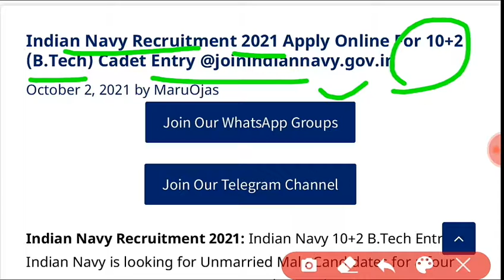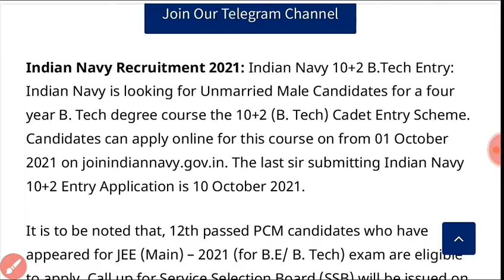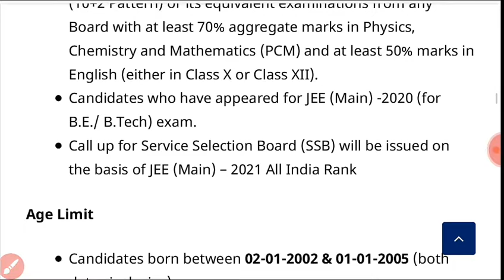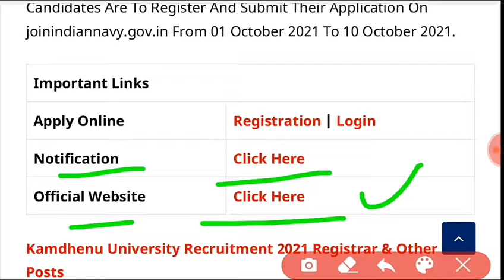Indian Navy Recruitment 2021 Apply Online For 10+2 (B.Tech) Cadet Entry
Indian Navy 10+2 B.Tech Entry: Indian Navy is looking for Unmarried Male Candidates for a four year B. Tech degree course the 10+2 (B. Tech) Cadet Entry Scheme. Candidates can apply online for this course on from 01 October 2021 on joinindiannavy.gov.in. The last sir submitting Indian Navy 10+2 Entry Application is 10 October 2021.

It is to be noted that, 12th passed PCM candidates who have appeared for JEE (Main) – 2021 (for B.E/ B. Tech) exam are eligible to apply. Call up for Service Selection Board (SSB) will be issued on the basis of JEE (Main) – 2021 All India Rank (AIR) published by NTA.

1) Indian Navy ની ભરતી નું ફોર્મ કેવી રીતે ભરવું
2) Indian Navy ની ભરતી કેટલી જગ્યાઓ પર ભરતી છે
3) Indian Navy ની ભરતી કેટલી ફી ભરવાની રહેશે
4) Indian Navy ની ભરતી કેટલી લાયકાત રહેશે
5) Indian Navy ની ભરતી form ભરવાની છેલ્લી તારીખ કઈ છે
6) Indian Navy ની ભરતી માં કેટલી ઉંમર મર્યાદા રહેશે
7) Indian Navy ની ભરતી માં પગાર ધોરણ કેટલું રહેશે